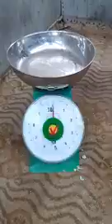si menit ayam bang antoni